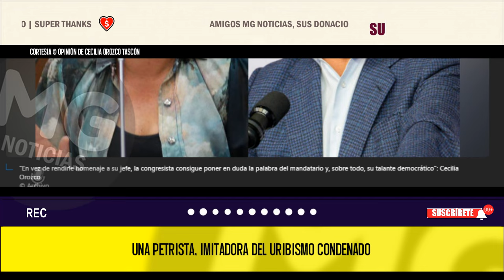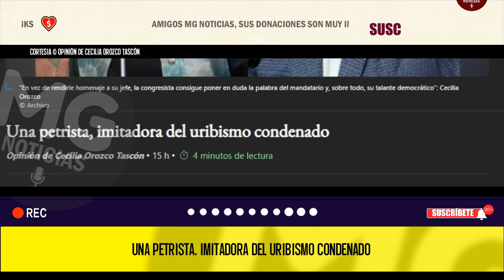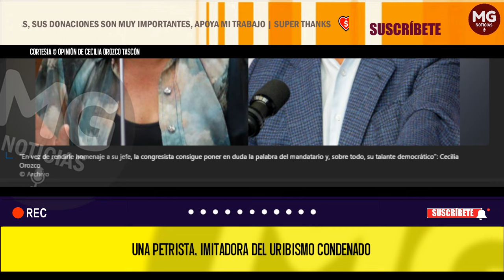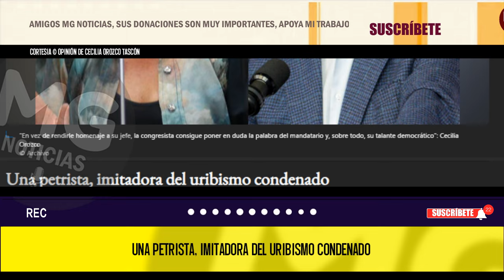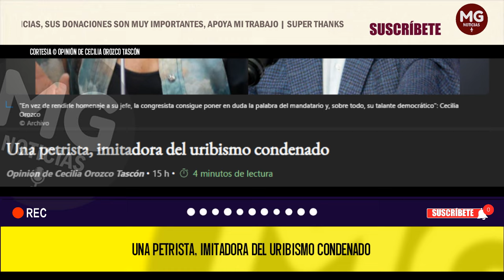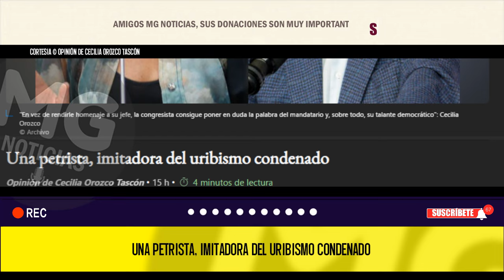UNA PETRISTA, IMITADORA DEL URIBISMO CONDENADO 🔵 Opinión de Cecilia Orozco Tascón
La fundamentalista Isabel Cristina Zuleta, oriunda de Ituango, Antioquia, en donde se hizo conocer como lideresa de una organización civil que se opuso a la construcción de la central eléctrica Hidroituango, es senadora hasta julio de 2026 por el favor que le hizo Gustavo Petro cuando incluyó su nombre en la lista cerrada de sus candidatos al Congreso en 2022. Dicho de otra manera, Zuleta es parlamentaria gracias al bolígrafo del líder del Pacto Histórico, hoy jefe de Estado, quien la incluyó en la casilla número diez de esa lista, lugar de privilegio puesto que Petro y sus aliados calculaban que iban a elegir a por lo menos veinte de sus aspirantes a Senado y Cámara, como en efecto ocurrió.
columna CECILIA OROZCO TASCÓN para EL ESPECTADOR